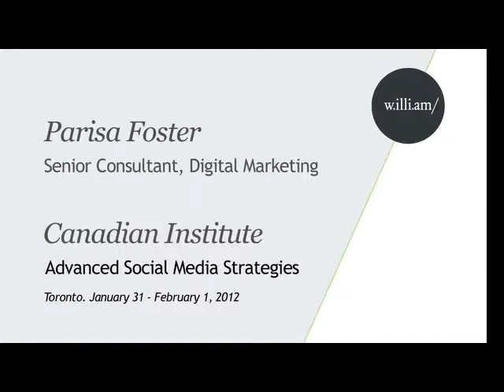Advanced Social Media Strategies